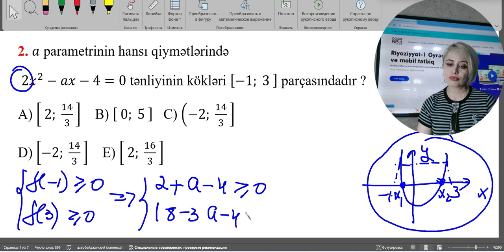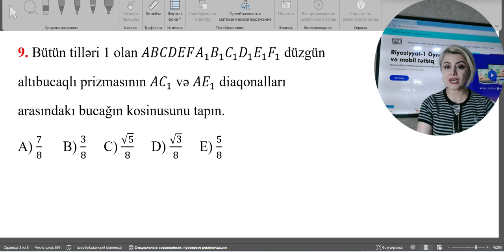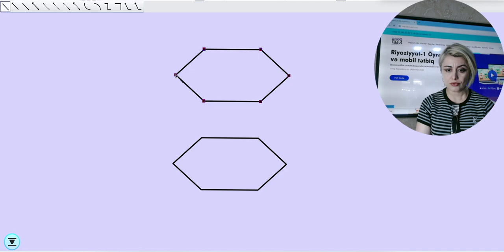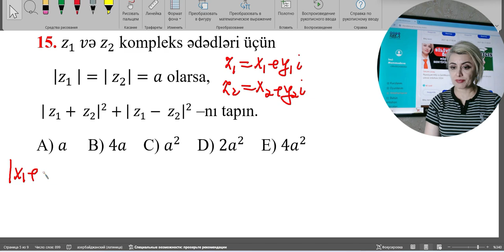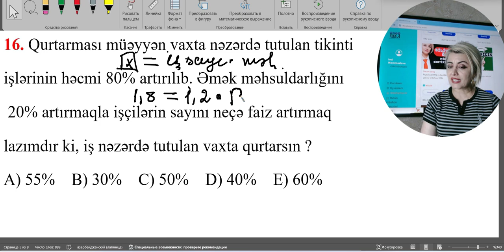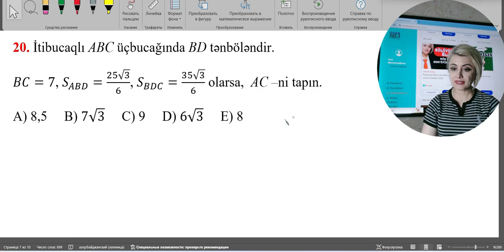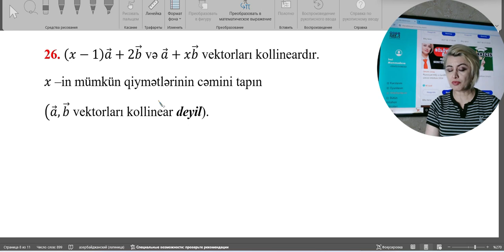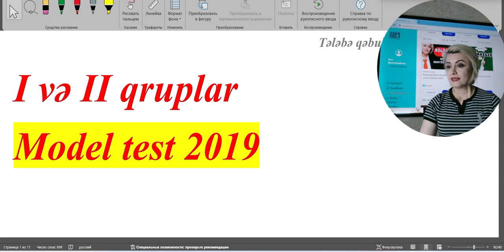Abituriyent jurnalı 2019 1-ci və 2-ci Qrup Blok Riyaziyyat.MODEL TESTLƏR.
MİQ- Riyaziyyat,Sertifikasiya -Riyaziyyat,Abituriyent -Riyaziyyat!
Siz bu videoizahda 2019 Abituyent-1 jurnalında 1-ci və 2-ci qrup blok üçün  təqdim olunan Riyaziyyatdan model sualların izahları ilə tanış olacaqsınız.DİM-in şagirdlərinə təqdim etdiyi bu sual nümunələri  blok imtahanındakı riyaziyyat suallarını cavablandırmaq üçün  köməklik edəcək...
HƏR BİRİNİZƏ UĞURLAR ARZULAYIRAM!
nailə axundova,
riyaziyyat,
riyaziyyat imtahan,
abituriyent riyaziyyat,
2019 buraxılış imtahanı,
2019 abituriyent jurnali,
abituriyent jurnali 2024,
11 sinif riyaziyyat,
11 ci sinif buraxılış imtahanı 2024,
2019 abituriyent,
abituriyent 2019,
miq riyaziyyat,
sertifikasiya riyaziyyat,
riyaziyyat abituriyent jurnali 2019 blok,
1-ci qrup riyaziyyat abituriyent jurnalı,
model test 2019,
model test riyaziyyat 2019,
model test riyaziyyat,
blok riyaziyyat,
1 ci qrup riyaziyyat,
model testlər,